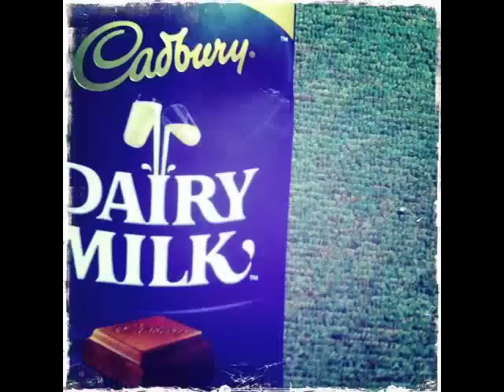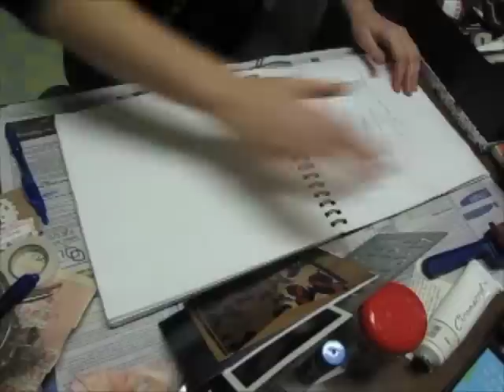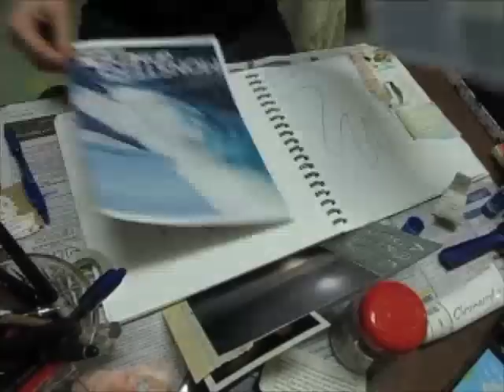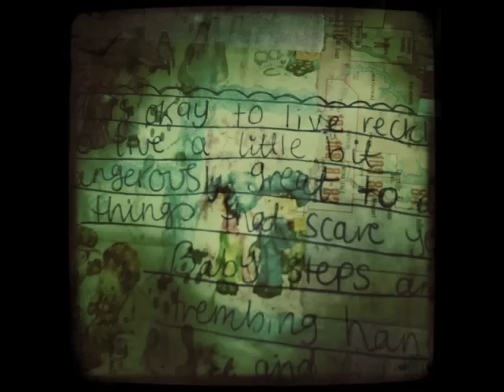Art Journal Fun - Nov 2010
:) I know it's been waayyy too long since I last posted a vid - I'm having problems with iMovie :( & I haven't been doing so much journalling these days. Thanks for your continued support & inspiration! xoxo